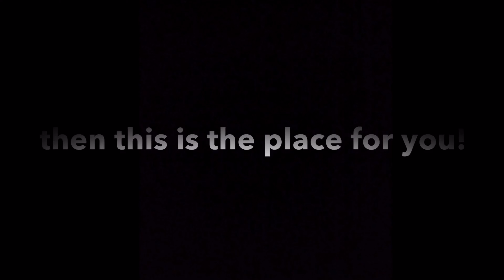How Michael Jordan Became The Greatest NBA Player of All Time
This video explains Michael Jordan's path the the NBA, and how he became so successful. Hope you enjoy!

If you have any video ideas you would like to share, put them in the comments.